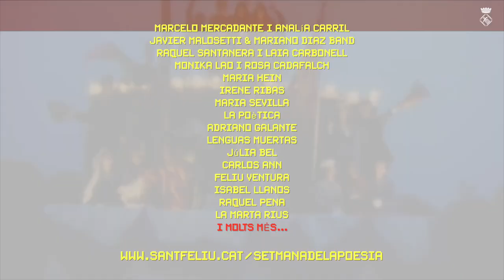12a Setmana de la POESIA de Sant Feliu de Llobregat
La Setmana de la Poesia torna a Sant Feliu i ho fa celebrant la seva dotzena edició, que omplirà de lírica la ciutat entre el 16 i el 26 de març de 2023 amb més d'una vintena de propostes entre recitals, teatre, concerts, performances o exposicions on la poesia serà l'eix vertebrador.

En l'edició d'enguany més de la meitat són propostes locals, entre les que destaquen Irene Ribas, La Marta Rius, La Pua i el Punt Cia o l'espectacle "Batec". El programa inclou també un 60% de presència femenina i, a més, la santfeliuenca Marta Juvanteny ha estat l'encarregada de dissenyar la imatge d'enguany de la Setmana, amb un disseny que evoca la poesia com a fil conductor d'aquest cicle.